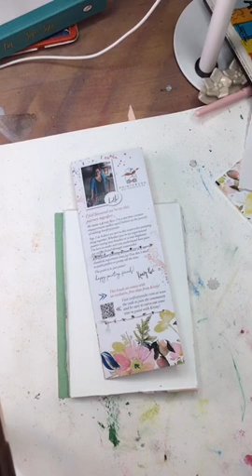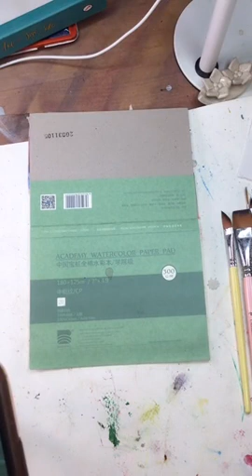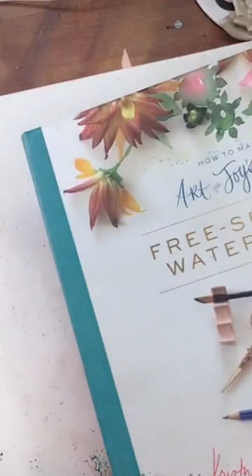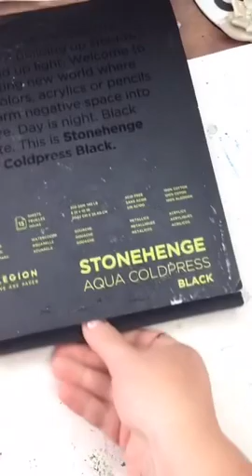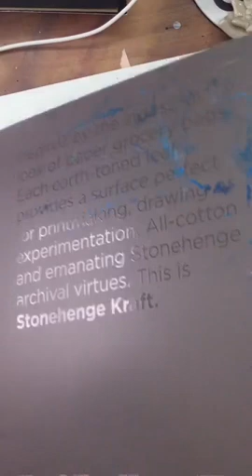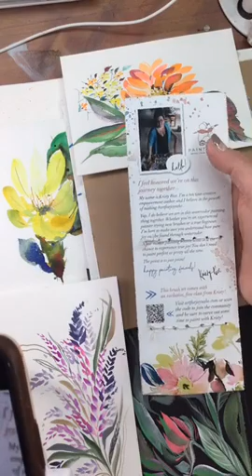6 Watercolor Paintings in 90 minutes - Beginner Friendly Watercolor Techniques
This is a recording of a Tiktok live session where I paint 6 5x7 paintings in about 90 minutes! We chat all things beginner watercolor techniques, creative inspiration and watercolor brushes!

Chapters

0:00 - Intro
8:10 - Where I actually start painting

Academy and Stonehenge Watercolor Papers

Kristy’s Wedding Inspiration Book: The Painter’s Wedding